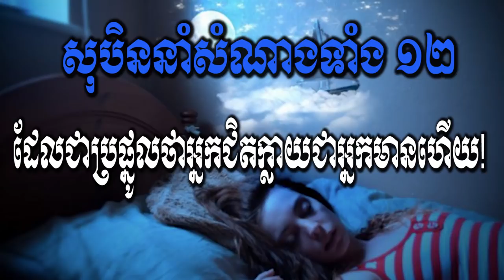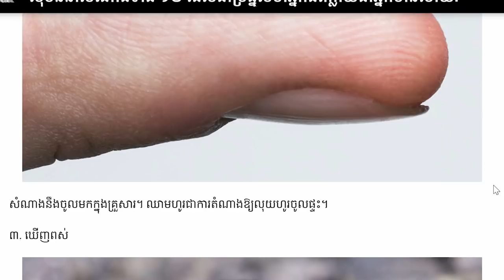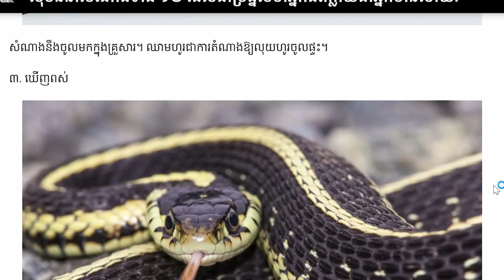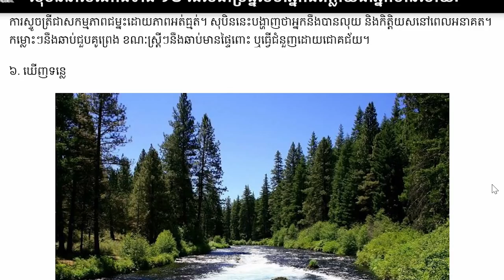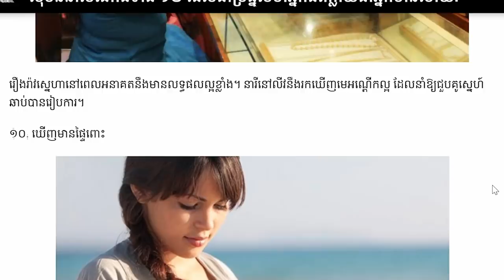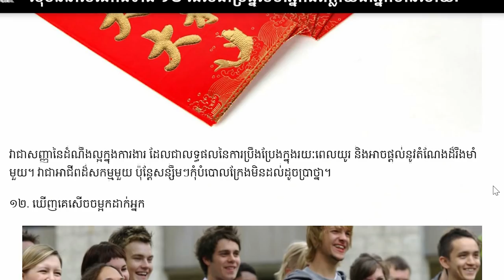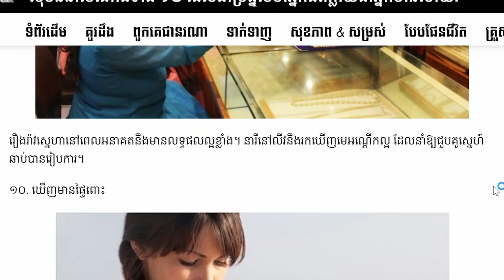សុបិននាំសំណាងទាំង ១២ ដែលជាប្រផ្នូលថាអ្នកជិតក្លាយជាអ្នកមានហើយ!...Khmer hot news,Share World